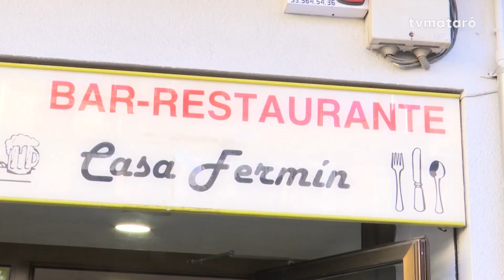Casa Fermín abaixa la persiana després de 21 anys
El mític restaurant de la plaça Gran de Mataró reobrirà aviat amb uns nous propietaris que mantindran algun dels seus plats estrella